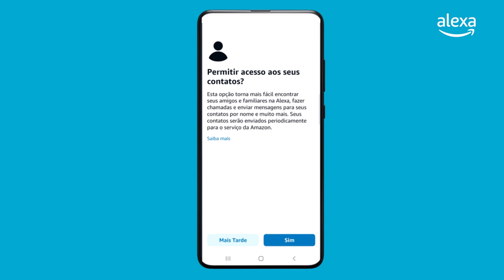Como fazer Drop In entre dispositivos Echo? | Alexa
Tem mais de um dispositivo Echo em casa ou conhece alguém que tenha? Saiba que, apenas com o comando de voz, você consegue realizar chamadas de voz e vídeo entre eles. É o chamado Drop In. Além dessa função, você também pode enviar avisos de voz para outros cômodos da sua casa utilizando a comunicação entre dispositivos Echo. Saiba mais sobre o Drop In:

► Para ativar o drop in:
1.     Vá no seu aplicativo do app em Configurações, Comunicação, Gerenciar contatos e selecione “Importar Contatos”
2.     Vá em dispositivos e selecione o dispositivo que você quer ativar o drop in.
3.     Em Configurações, clique em Comunicações e ative o Drop in.

► Para ligar:
1.     Clique em Comunicação.
2.     Clique em Drop In.
3.     Selecione o nome do dispositivo para o qual você quer ligar.

Descubra tudo o que a Alexa pode fazer